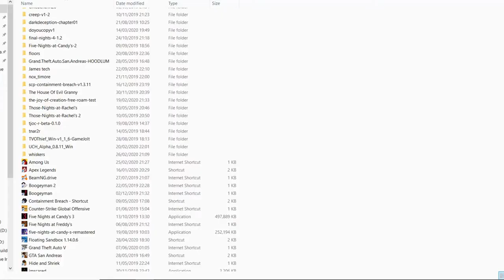Every game on my computer (Introductory)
The new series of videos include all the game I currently have on my PC.